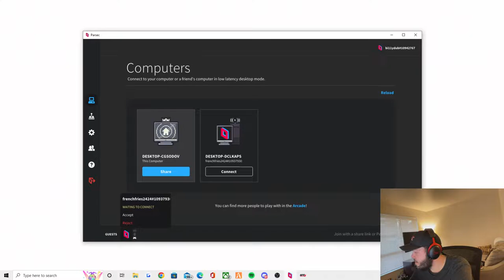UFC Undisputed 3 Charles Oliveira title mode!